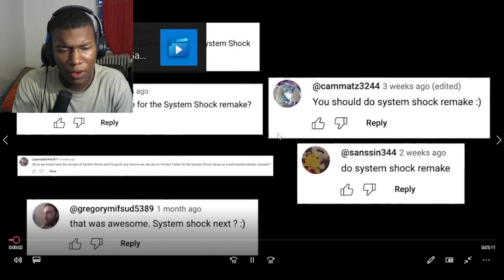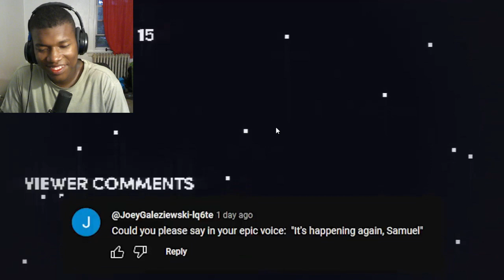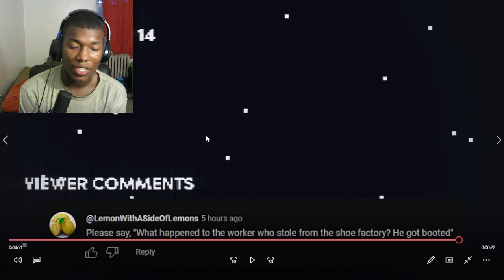Honest Game Trailer | System Shock Remake REACTION